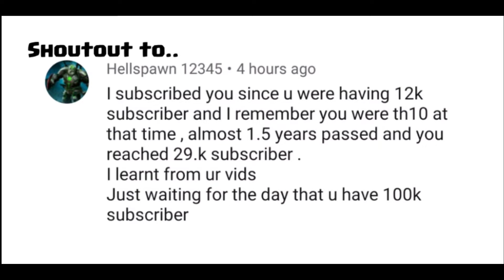Th8 DragLoon (Dragon + Balloon) War Attack Strategy | Clash of Clans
Hey what's up guys it's Ash here. Today in this video I will show you Th8 DragLoon (Dragon + Balloon) War Attack Strategy in Clash of Clans. Enjoy the video guys and lead your clan to victory. 😉❤️

Background Audio:-
TheFatRat - Rise Up [TheFatRat Release]